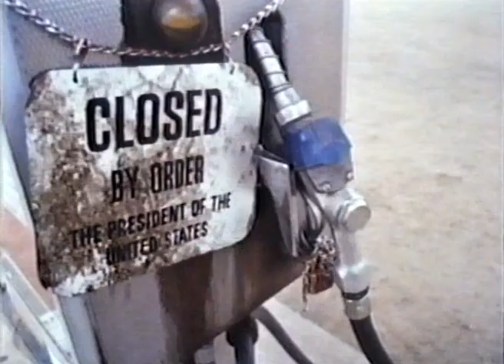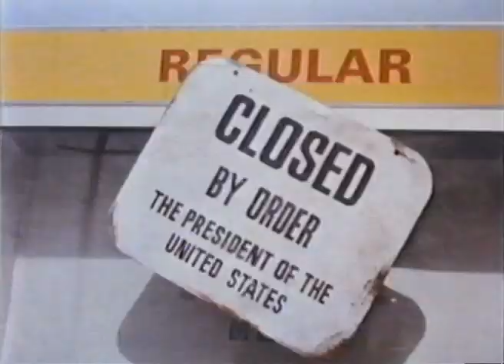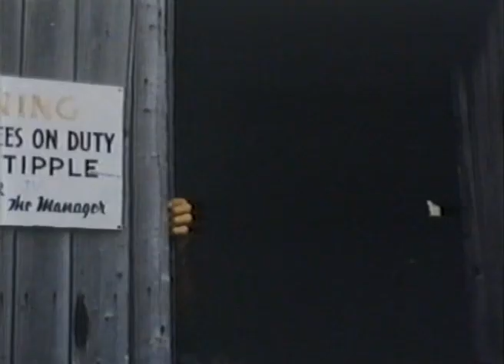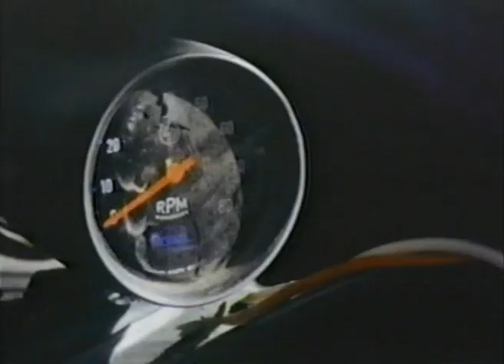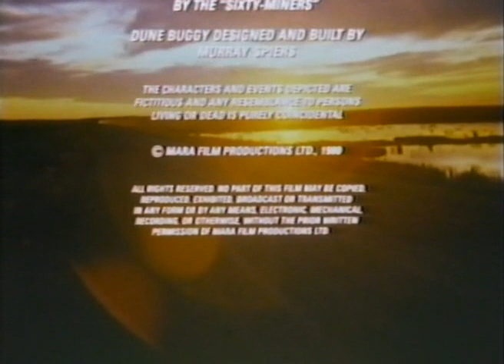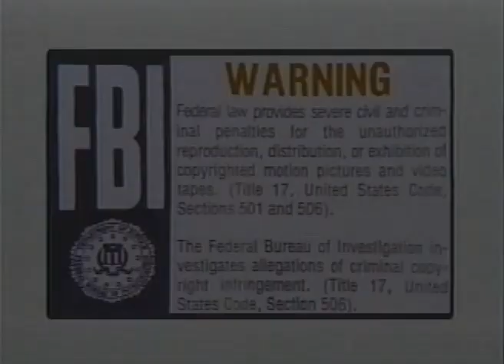Firebird 2015 AD 1981 | Free audiobooks club | Free classsical movies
This channel's goal is to provide inspirational and motivating
freedom.
listening to.